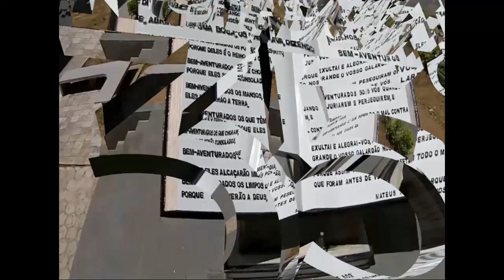Remake Vinheta TV Globo Nordeste 35 Anos (2007)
Remake da Vinheta da Rede Globo Nordeste 35 Anos de 2007.